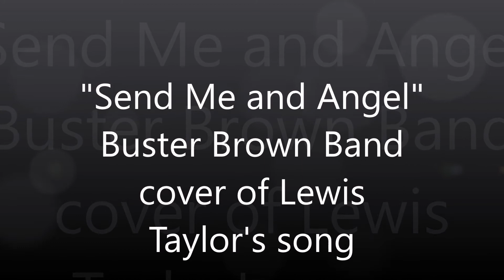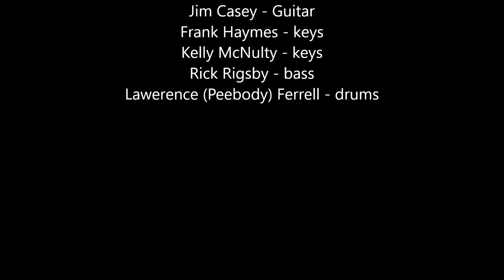"Send Me an Angel" - the Buster Brown Band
Music and Lyrics by Lewis Taylor
Recorded by the Buster Brown Band in 2006
Roger Burton - lead vocals
Kelly McNulty - BG vocals and keys
Al Olive - BG vocals
Jim Casey - guitar
Lawerence (Peebody) Ferrell - drums
Rick Rigsby - bass
Frank Haymes - keys